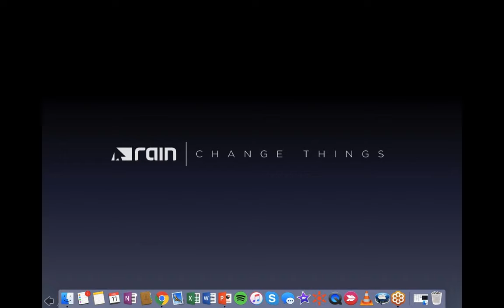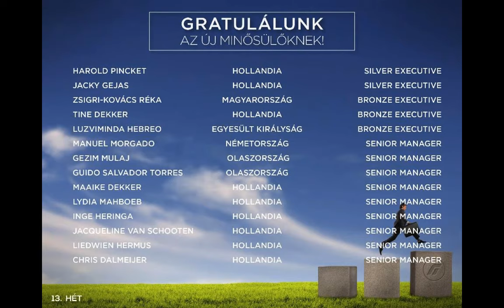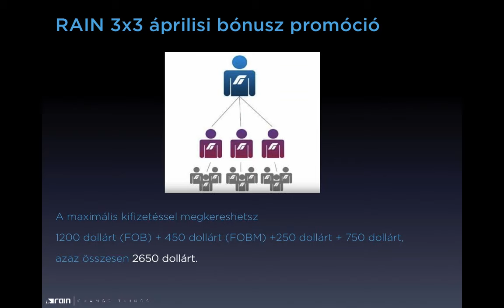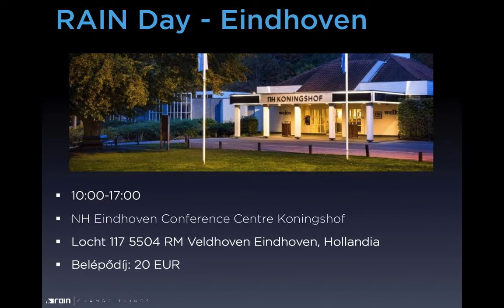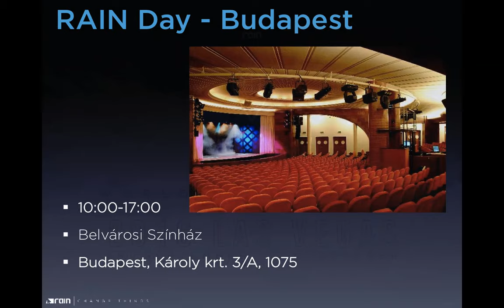RAIN Magyarország - Heti Webinar - 2016-04-11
Új minősülők
top toborzók
tudnivalók a Formról - új dizájn, új recept, várható bevezetési procedúra
Új termék az USA-ban
3x3 áprilisi bónusz promóció